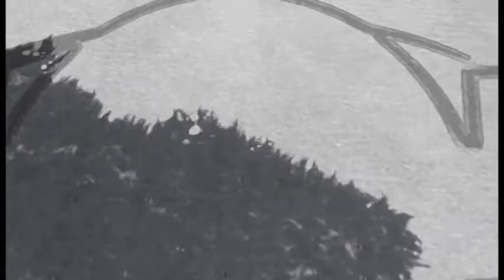Trung Tâm Cộng Đồng Bayside San Diego Có Gì Đặc Biệt ? What Bayside Community is?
What Bayside Community is?
Corey Pahanish, PhD,
Executive Director
Tamy Nguyen
Community Advocate/Case Manager

4655 Ruffner St, Suite 180